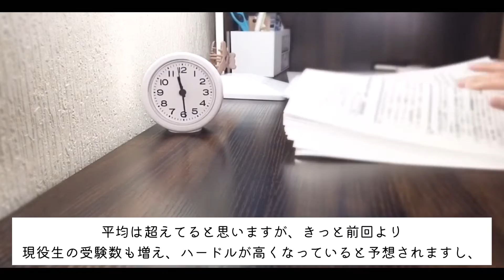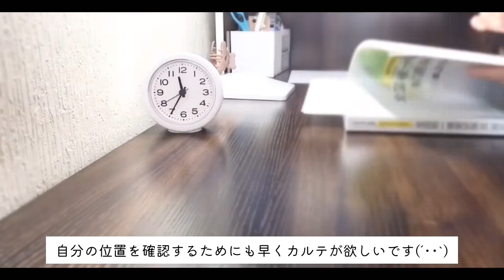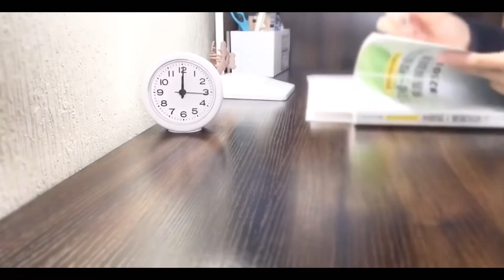108回薬剤師国家試験に向けて 予備校生活vol.28